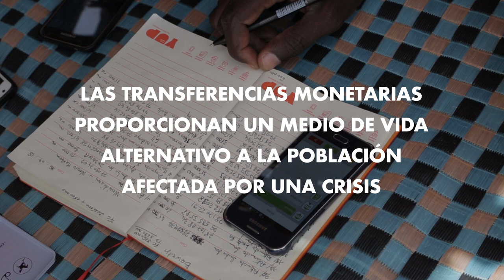EMERGENCIA ALIMENTARIA SENEGAL: distribución alimentaria